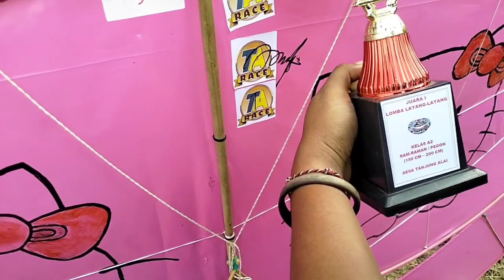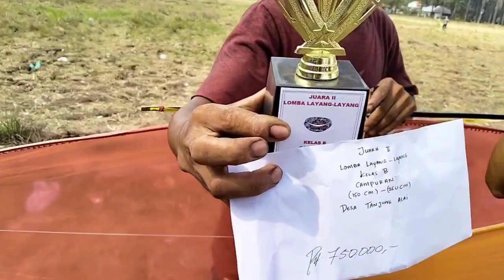Kemeriahan Final Layangan Pegon Versus Ram Raman Versi Tegak Lurus/ Payung Part 54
Meriahnya Final Pestival Lomba Layang-Layangan Besar Pegon Versus Ram Raman Versi Tegak Payung